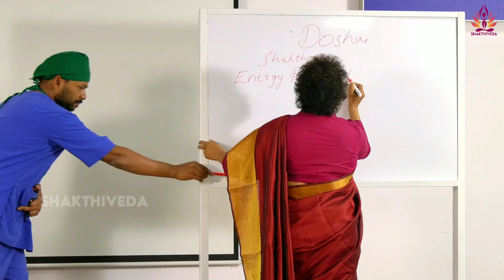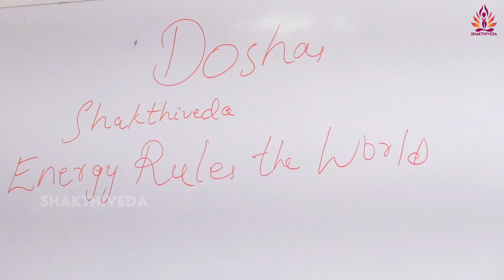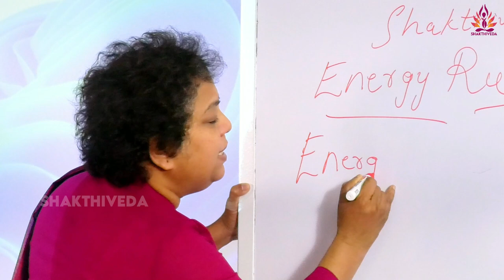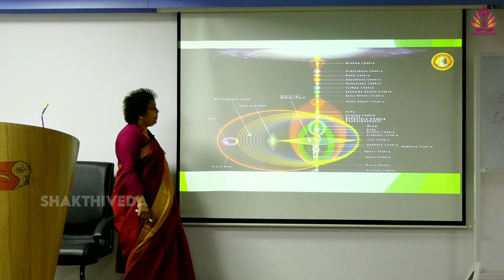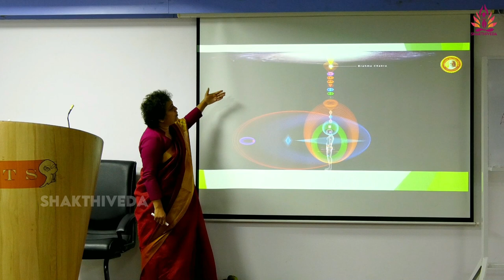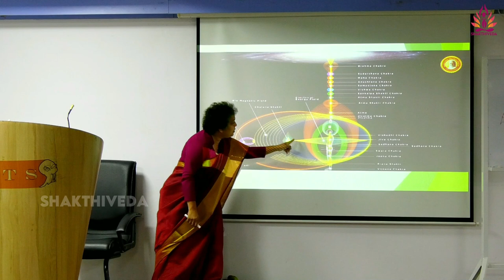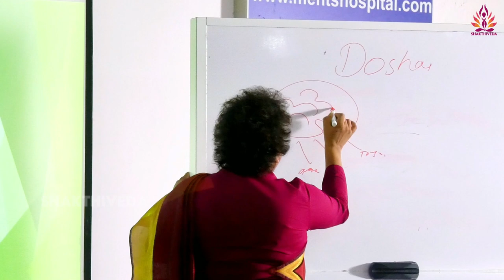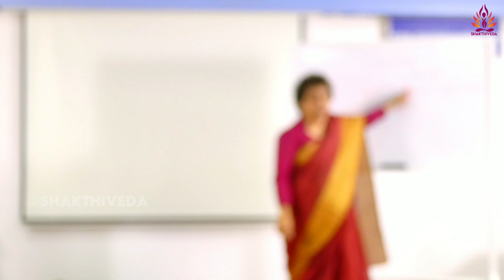Science of Dosha Programme - Part 2 | Mataji Dr Sripriya | Shakthiveda Wellness Mission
Om Sadgurave Namah “Gurur Sathyam Gurur Jnanam Paramanandam Guroho Padam Guruh Saakshaath Sarveshwara Thasmai Sri Gurave Namah”